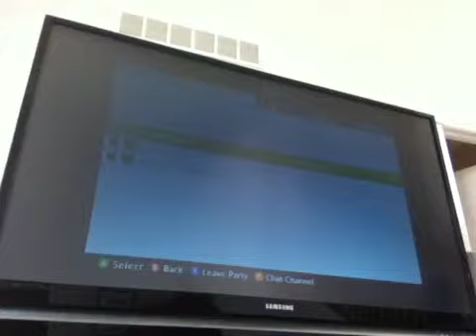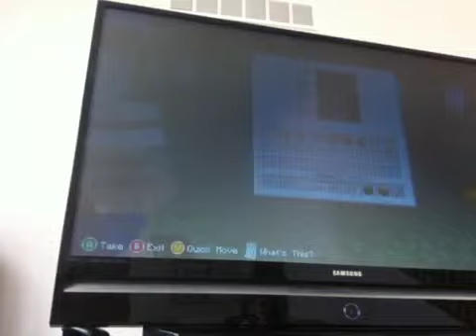Let's play minecraft XBOX360 edition with friends part 1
Bv